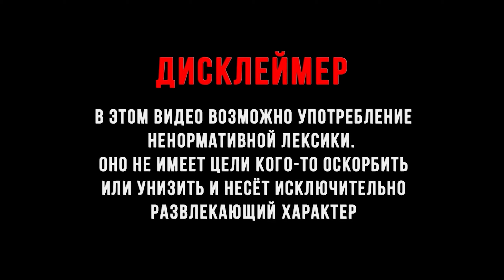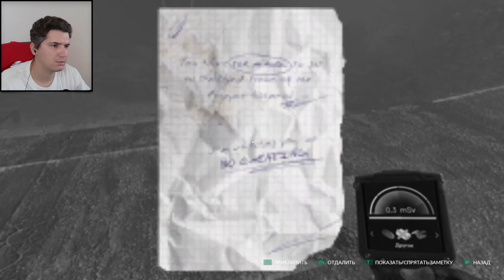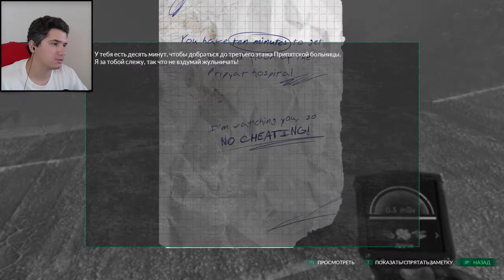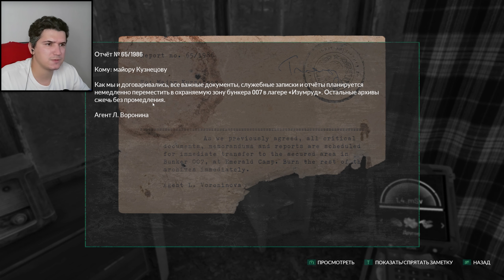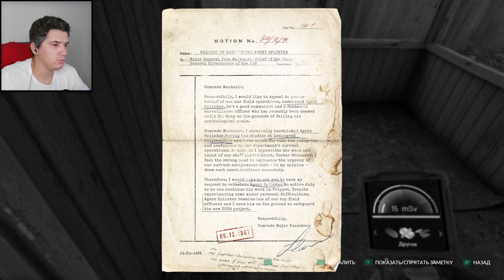САНЯ, САШКА, АЛЕКСАНДР ► Chernobylite #5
Chernobylite - это конечно не Сталкер 2 , но все еще крутая на первый взгляд игрушка, атмосфера в игре жуткая и завлекающая своей загадочной историей! Интересно прописанный лор игры с аномалиями и червоточинами. В целом это что то интересное и необычное в привычном нам сеттинге сталкера ну или Метро 2033.